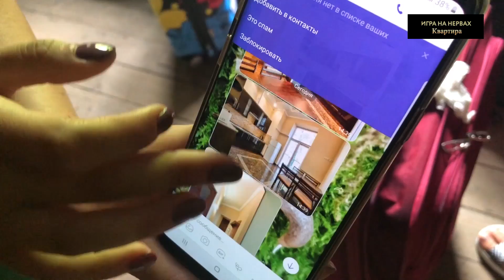Квартирные мошенники: как работают аферисты во Львове и Одессе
Самый популярный вид обмана при аренде жилья: фотографии квартиры, которые не соответствуют действительности.
Команда «Игра на нервах» сняла  квартиру во Львове и Одессе, и везде столкнулись с аферистами. Как мы вышли из ситуации и не стали лохами, в этом выпуске.